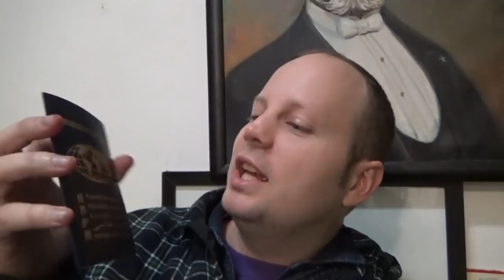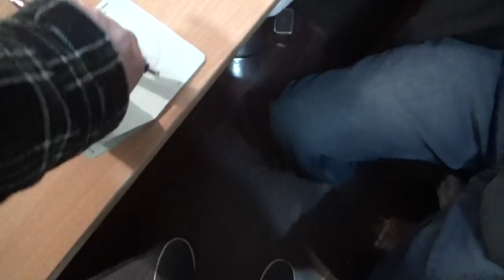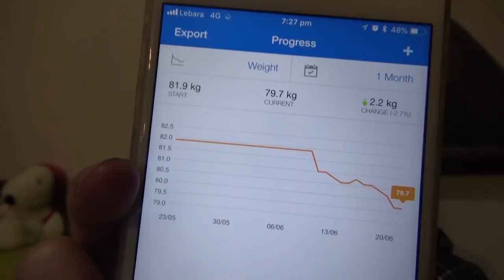Dima havas novan pasporton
En ĉi tiu videoblogo, Dima montras al la mondo sian novan fantazian pasporton, kiu inkluzivas Esperanton.

Myriad (Miriado): MEx6VEmx8t72yP1eRofRLKc7dwtqVhKR7n
Monero: 49KTTNjgFs7VEnSwRj4YfaPRnpPjt1e19Dp7hpczoY7XDZYha4og4LM7PTtRFx1sH9gYxXx5ENpqCB8A3w3y27dn5YVmneK